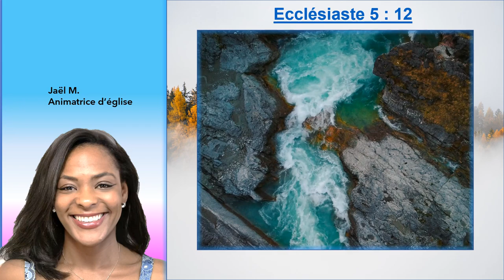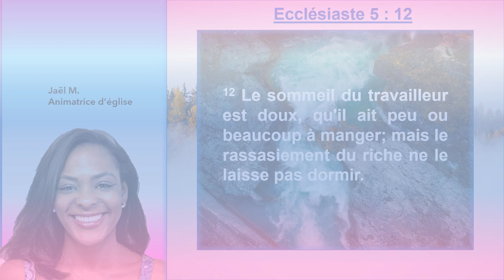Douce est la nuit du travailleur en Ecclésiaste 5 : 12